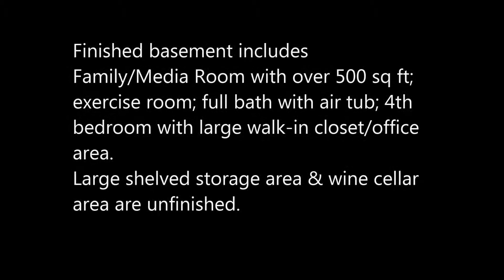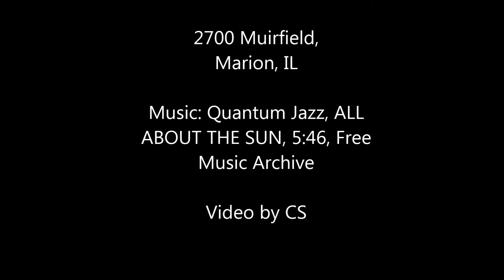2700 Muirfield Marion IL MLS 322221 2013 branded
Look through any issue of Southern Living magazine and you'll find similar homes of this quality & caliber. Traditional & elegant, yet comfortable & easy to live in! Gracious, formal living/dining room for those elegant dinner parties - screened dining porch for those casual BBQ's. GORGEOUS, GORGEOUS gourmet kitchen w/ top-of-the-line Omega cabinetry & Dacor/Bosch appliances, granite countertops, special no-shadow lighting, custom tile mural, w/i pantry and more! Luxurious first-floor master suite has a custom shower, huge walk-in closet, laundry area & morning bar for your first cup-of-the-day coffee! Tastefully decorated inside & lovely, lush landscaping outside. The lemonade-sipping front porch is made of antique, reclaimed bricks. Everything in this elegant brick traditional home is TOP-NOTCH! If you demand quality, then this is your home! This will be an exceptional opportunity for one fortunate family!! See feature sheet for ALL the amenities.